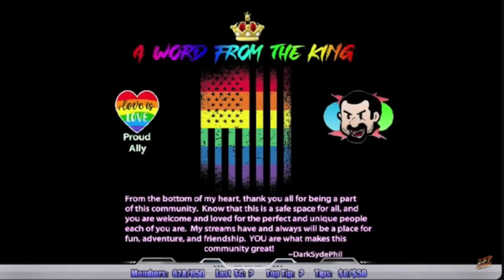DSP Lived the Worst Morning of His Life, Jasper Vomits, Toaster Explodes, Business Messing With Him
Burnell house in fire